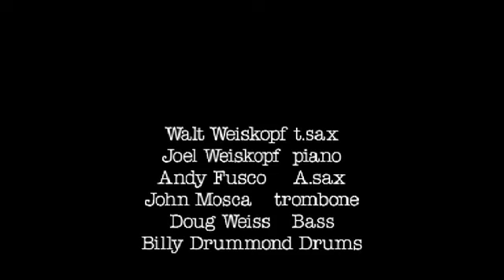Vincent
The Walt Weiskopf Sextet